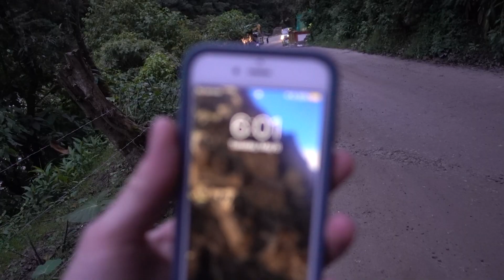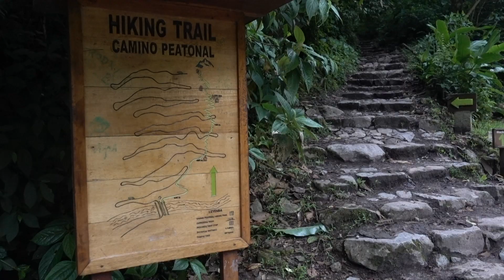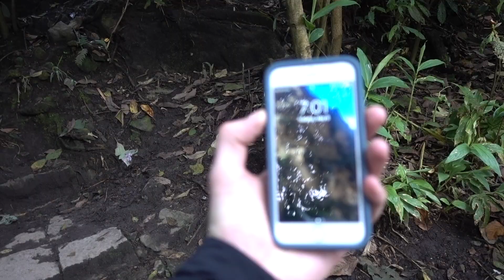Hiking from Aguas Calientes to the summit of Machu Picchu Montana - 3,419 FT in ONE day!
A vlog documenting my hike from Aguas Calientes to Machu Picchu as well as my hike to Machu Picchu Montana (Mountain). I explore the ruins there and encounter some llamas.

My Gear
-Camera: Sony RX 100
-Tripod/selfie stick: Joby GorillaPod 500

Music
Final Cut Stock Music
-Jarancanda

-Seemless  by Mar Vei
-Moments
-Purple Summer by Harvio